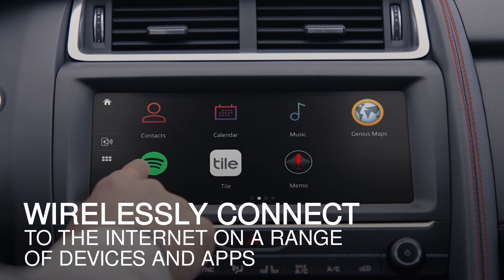Jaguar E-Pace Car Review - Five key features of the E-PACE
Lookers Car Reviews

Don't forget to like, share and comment to let us know your thoughts on the new E-Pace and subscribe to keep up to date with all of our regular car reviews, industry news and events taking place.